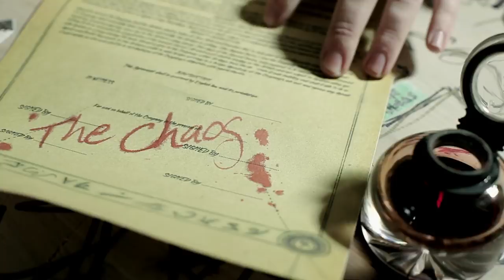The Chaos - Episode 1 | giffgaff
The Chaos is the name of Camden's finest, fictional, up-and-coming prog-rock four piece, made up of Jeff Leach (Confessions of a Sex Addict) as keyboardist Lenny, YouTube star Chris Kendall as front man Carl, comedian Thomas McGarva as Sean and Sammy T Dobson as drummer Sharona, the band's only girl - and as she'd put it, 'the only member who doesn't need a YouTube tutorial to play her instrument.'